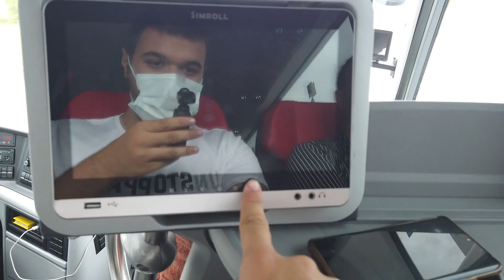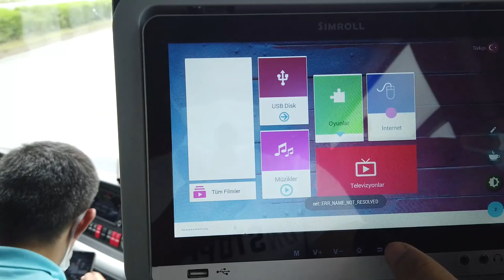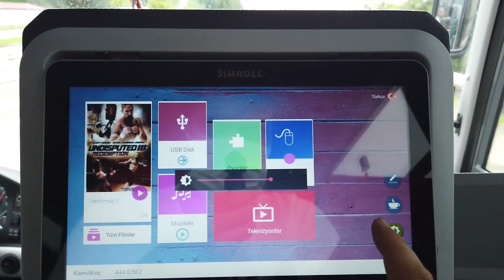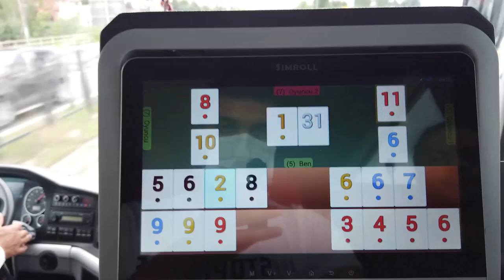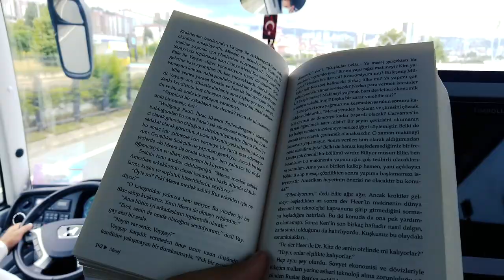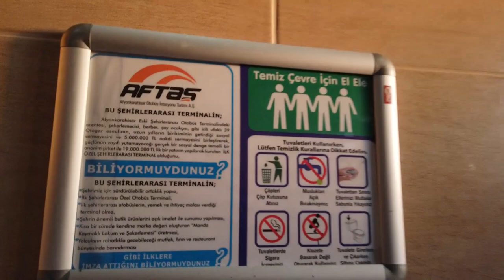24 SAATLİK OTOBÜS YOLCULUĞU VLOG | RİZE-İZMİR OTOBÜS SEFERİ VLOG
Ben Celil Batuhan , 24 SAATLİK OTOBÜS YOLCULUĞU VLOG Videosu , RİZE İZMİR OTOBÜS SEFERİ VLOG videosu ​ güzel ve eğlenceli ve komik bir video oldu iyi seyirler.

Merhaba Ben Celil Batuhan , Youtube Türkiye benim hayallerimde ilerleyen bir yol, bu kanalda beni takip edenler için her hafta yeni video yüklüyorum. Kanalımda Kutu Açılımı , eğlence , uzay , komedi , vlog rize, bilim, vlog , montaj , teknoloji , challenge ve benzeri bir sürü  video paylaşıyorum. Bunları yaparken çok eğleniyorum ve geriye dönüp baktığımda ne kadar güzel anlar geçirdiğimi hatırlıyorum.